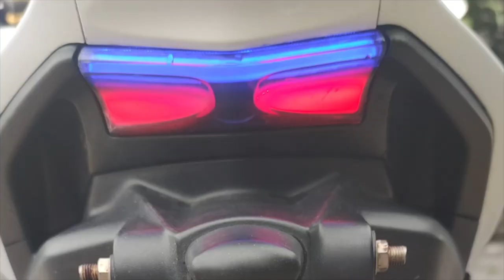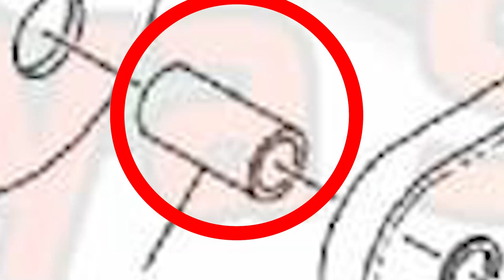Cobain lari lari kecil pakai Aerox 215cc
Hi guys

Kali ini gue mau nightride sama temen-temen gue.
Gue mau cobain juga lari-lari kecil pakai matte setelah naik spek.
terus ketemu anak beat yang lagi freestyle, keren banget hahaha.